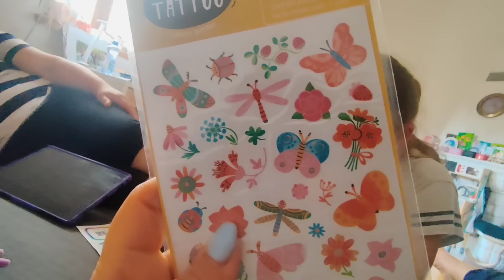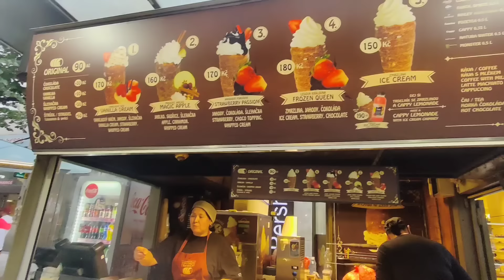Настя приготовила ужин.Вишняк и в Праге есть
# Любовь Киев#Прага# Приехала подруга#интересная Прага